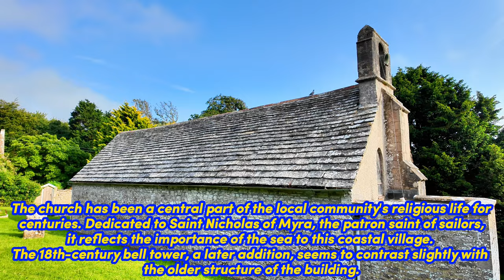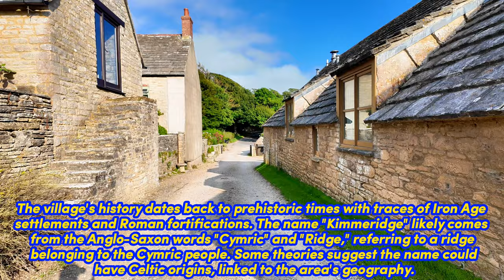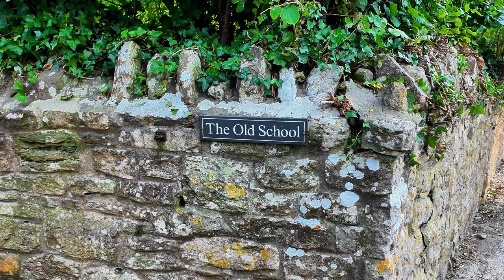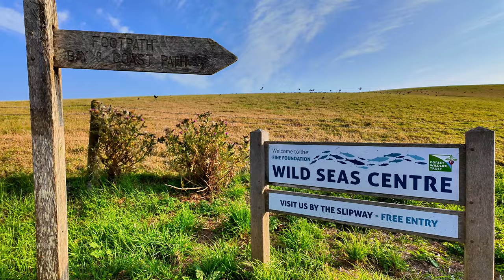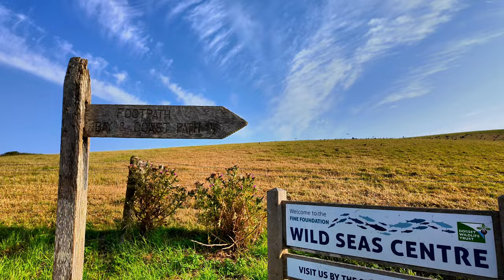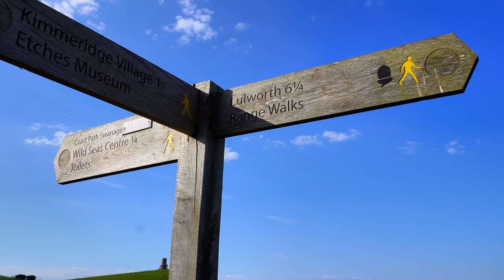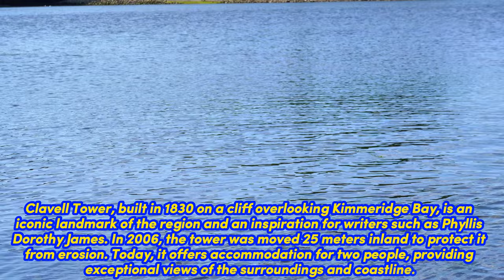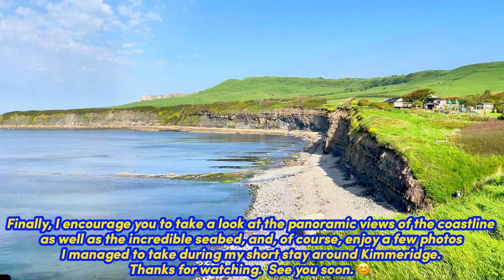4K KIMMERIDGE, Bay and Charming Village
Kimmeridge Village and Kimmeridge Bay are places where time intertwines with space. A walk through this picturesque village leads to a bay of rugged beauty, where cliffs conceal the secrets of the Earth. It’s the perfect place to feel the power of nature and the spirit of history.